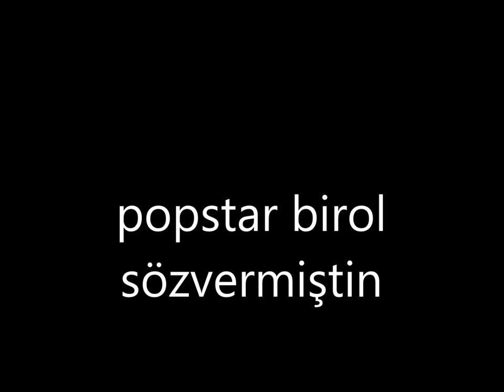popstar birol birol sözvermiştin 2016